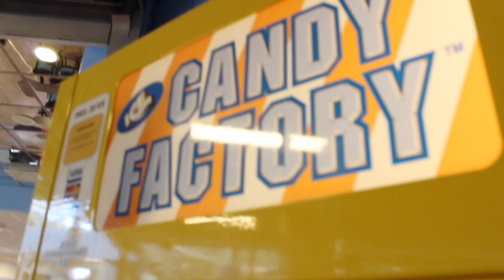Indoor Playground Family Fun Play Area for kids -First vlog - ملعب داخلي للاطفال - فلوق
It's Reda's Time !!

This is our first vlog ever
It was fun to play in an indoor playground in stockholm, such a great family fun experience.
Reda was super excited !

.هذه أول محاولة فلوق . ذهبنا إلى ملعب داخلي للأطفال و وثقنا بعض لحظات المتعة مع العائلة .

** Light used